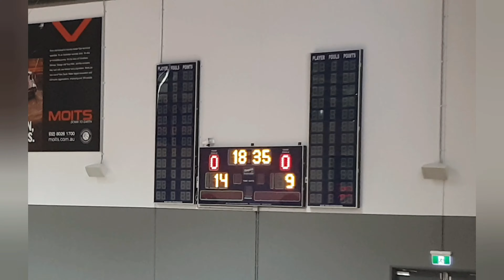🏀Ballerz vs Juggernauts 17/2/20 Final score 39-24.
Ballerz won.